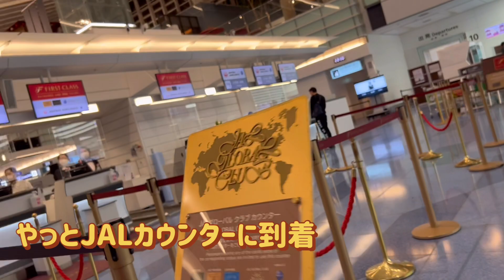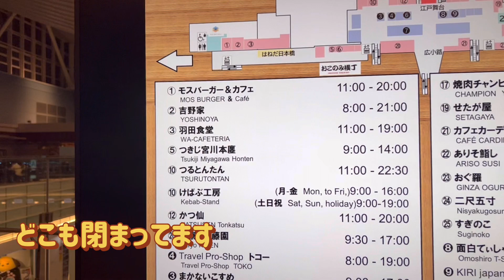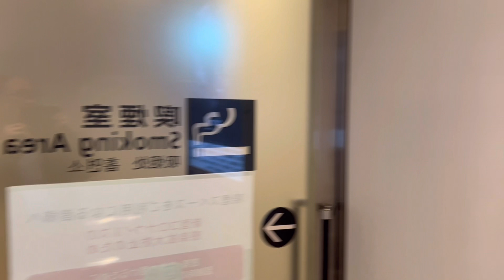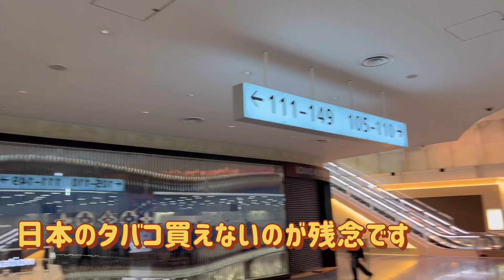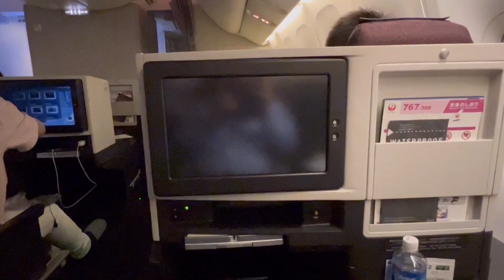羽田ーマニラ 深夜便 困ったのは？ 単身赴任夫Haneda to Manila closed all shop